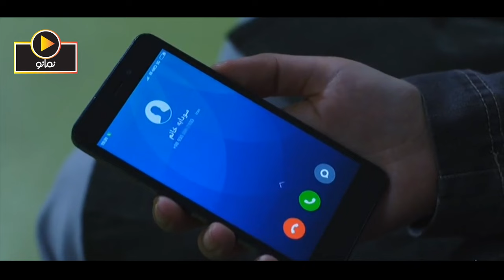سریال سرگذشت - قسمت 30 | Serial Sargozasht - Part 30